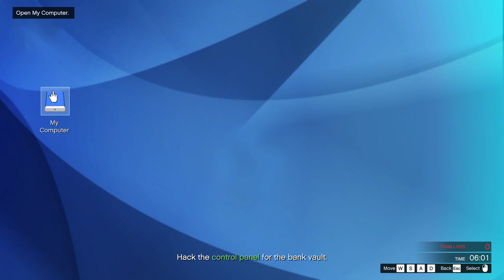GTA 5 Online Pacific Standard Elite Challenge 7:39 (Hacker)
Team: warg_____, siddheshk1210, Truthman111, myst43

Legends cannot be forgotten (myst always here :SheepLove: :HatNice: :ChuckSalute:)